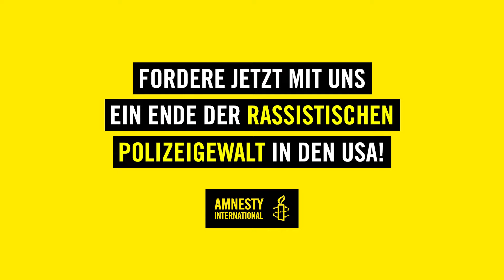Rapper lesen Rapper, 11.09.20 Wiener Stadtsaal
Was für eine Show! Am 11.09. hat "Rapper lesen Rapper" im Wiener Stadtsaal unsere Kampagne gefeatured, mit der wir ein Ende rassistischer Polizeigewalt in den USA fordern. DANKE dafür! Hast du schon unterschrieben? Hier entlang